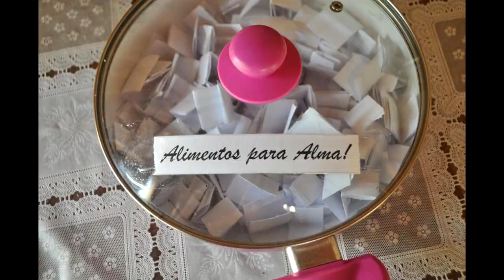A HISTÓRIA DO RESTAURANTE -Canal Caseiro Cozinha da Paula